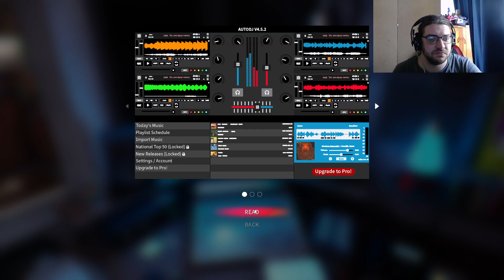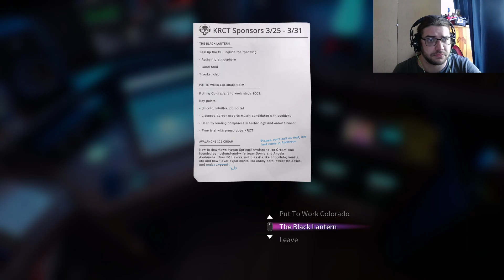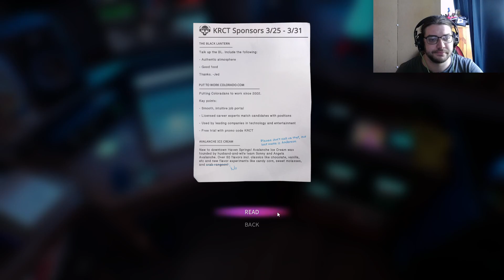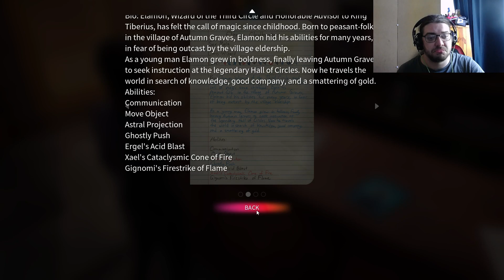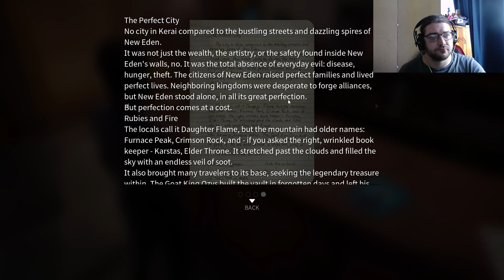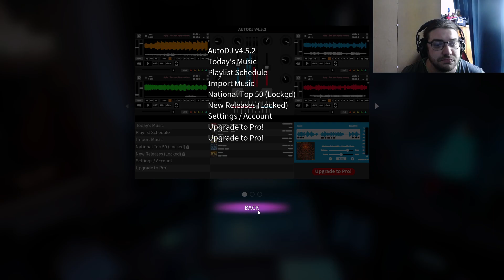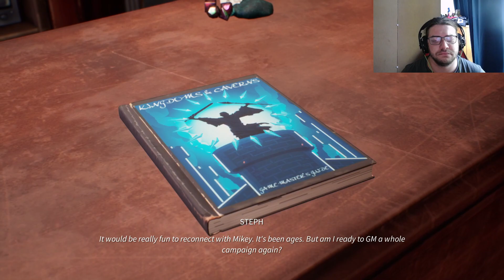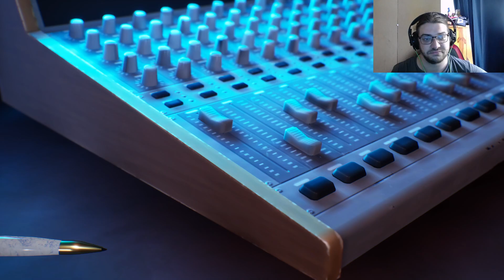Life Is Strange True Colors Steph Story Part 2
Hey Guys
Today I do a few more things and leave it at a good point.
This story looks like it's going to be fabulous